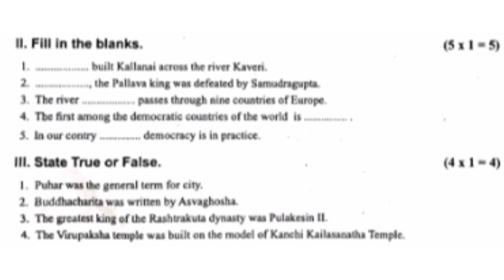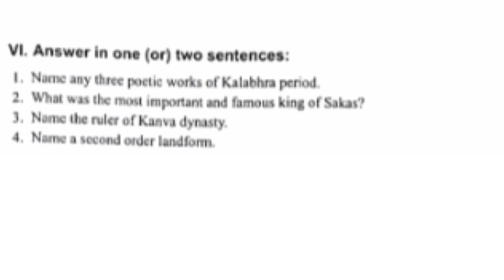6th social science annual exam model question paper 2022 English medium